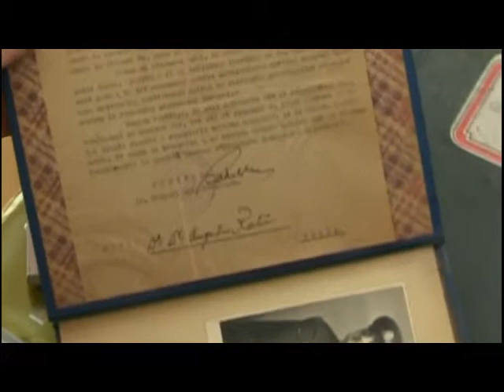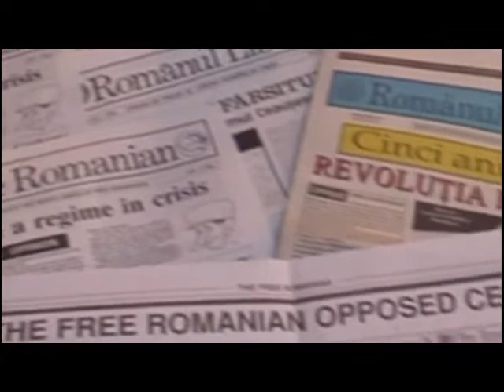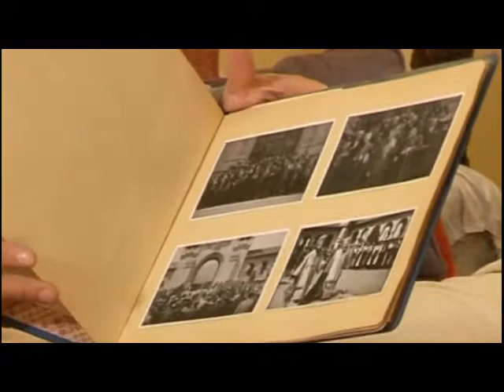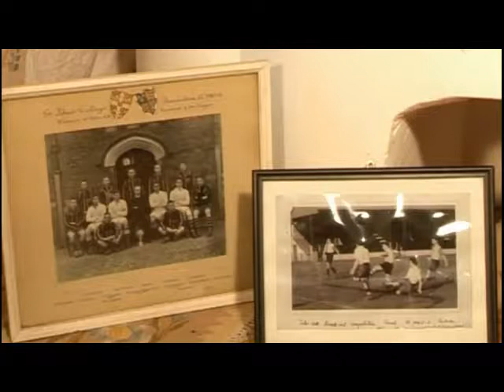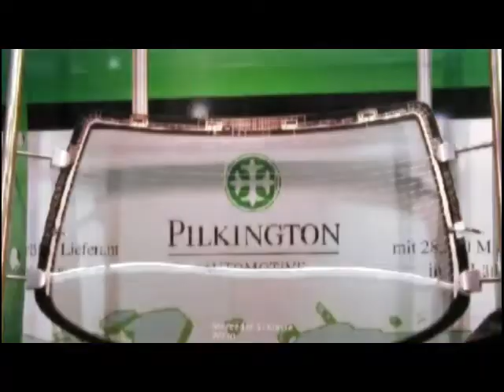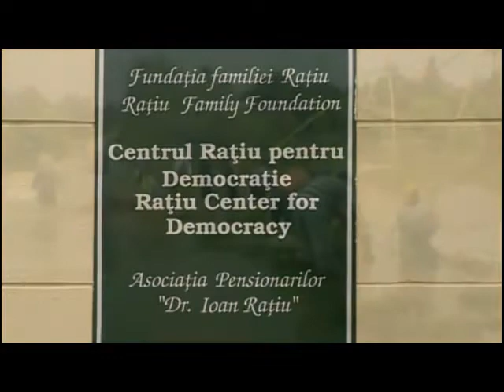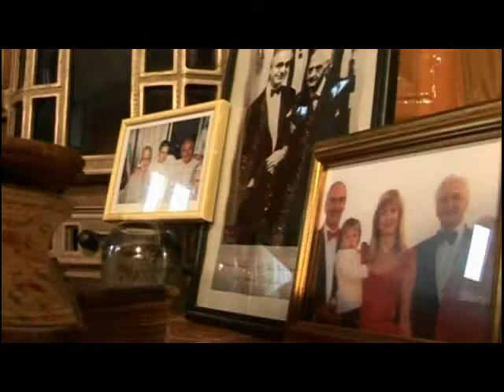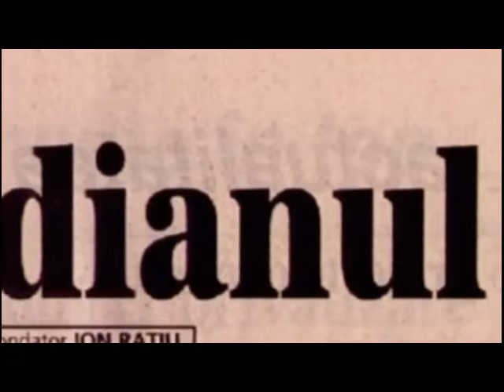Documentar - Ion Ratiu - Partea a II - a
on Rațiu este descendent al Familiei Rațiu de Nagylak (Noșlac), din Turda, atestată în Transilvania la începutul sec. al XIV-lea și reînnobilată în anul 1625 de către principele Gabriel Bethlen.

Membru de seamă al familiei Rațiu, a fost fiul avocatului Dr. Augustin Rațiu din Turda, care la rândul său a fost fiul protopopului greco-catolic al Turzii Nicolae Rațiu (decedat în 1932). Mama sa, Eugenia Rațiu, născută Turcu, a fost nepoata lui Ion Codru-Drăgușanu, autorul "Peregrinului transilvan".

A urmat școala în Turda și Cluj, iar în 1938 a obținut o diplomă în drept de la Universitatea Babeș-Bolyai din Cluj. În 1943, Rațiu a obținut o diplomă de economie de la Universitatea Cambridge (Anglia). A fost desemnat Membru de onoare post-mortem al Academiei Oamenilor de Știință din România.[3]

În 1940, Ion Rațiu a fost numit consilier la Legația României de la Londra, sub ministrul Viorel Tilea.

La 29 noiembrie 1940, la câteva săptămâni după instaurarea Statului Național-Legionar, a fost fondat Comitetul Național Român. Rațiu a făcut parte din conducerea organizației, aflată sub președinția lui Viorel Tilea.[4]

Între 1940 și 1990 a locuit în Regatul Unit, unde a înființat (în 1979, împreună cu soția sa, Elisabeth Pilkington[5] ) și finanțat Fundația Rațiu. De asemenea, a fondat în 1984 Uniunea Mondială a Românilor Liberi.

După repatriere, în ianuarie 1990, a ajutat la refacerea PNȚ alături de Corneliu Coposu, devenind vicepreședinte al PNȚCD. A candidat la funcția de președinte al României la alegerile din 1990 unde a obținut 4,29 % din voturi și s-a plasat pe locul 3. A fost ales deputat de Cluj din partea PNȚCD la alegerile din 20 mai 1990, respectiv la cele din 1992. În 1996 a fost ales deputat de Arad, tot din partea PNȚCD.

În 1991 a înființat ziarul Cotidianul. Are 2 copii: Indrei Rațiu și Nicolae Rațiu.

Ion Rațiu a murit la Londra, iar conform dorinței sale, trupul neînsuflețit a fost dus la Turda, spre a fi înmormântat în orașul natal. Ion Rațiu a fost îngropat în cimitirul central din Turda, preotul ortodox al bisericii "Adormirea Maicii Domnului" (Biserica Rățeștilor, ctitorită de familia Rațiu) nedând permisiunea înhumării sale lângă strămoși, în curtea bisericii, din cauza diferendelor dintre Biserica Ortodoxă Română și Biserica Română Unită cu Roma, Ion Rațiu fiind credincios unit. Slujba de prohodire nu a putut fi însă oficiată în biserica ctitorită de familia sa, Biserica Rățeștilor din Turda, din cauza împotrivirii preotului parohiei ortodoxe care ocupă lăcașul din 1948, care a împiedicat accesul clericilor greco-catolici în biserică pentru săvârșirea slujbei de înmormântare conform dorinței defunctului. Astfel slujba prohodului a avut loc în stradă pe un ger pătrunzător.[6]

Elisabeth Rațiu a murit 19 octombrie 2016, la vârsta de 94 de ani, la Londra